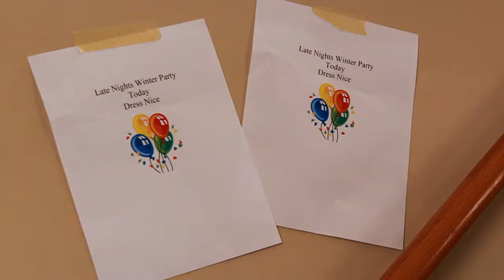Monologue Jokes | Writers Roommates: Episode 4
Episode 4 of Late Nights Minneapolis' Writers Roommates series.

Written by: Lauren Schwein
Directed by: Ian Fishman
Shot and Edited by: Pedro Juan Fonseca
Sound Operator: Colin Anderson
Properties Master: Shea Roberts

Starring:
Joe Rapp
John Gebretatose
Ada Walton
Aurora Sandelands
Lauren Schwein
Mike Trost
Steven Montenegro
Lucas Vonasek

Executive Producers: Joe Rapp, Ian Fishman, Lauren Schwein, John Gebretatose